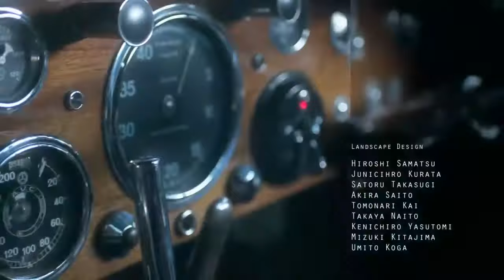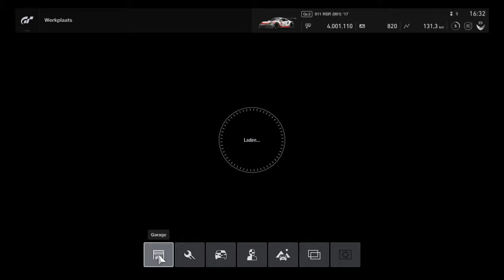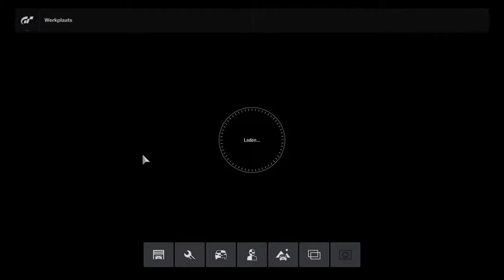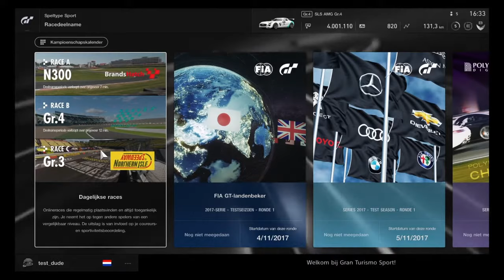Gran turismo sport first start up!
First ever start up of GTS, it came a little late due to issues with copyright, but it's here!